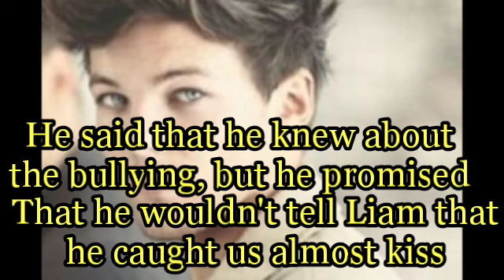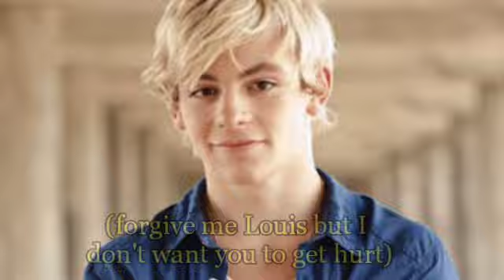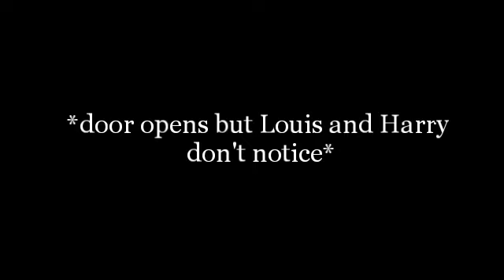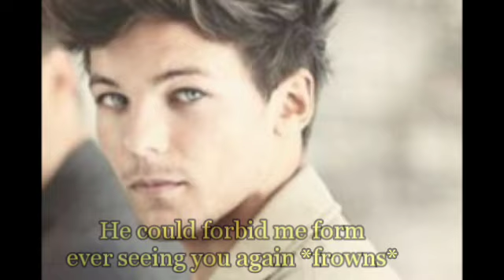Handcuffed To My Bully (Part 17) | Larry Stylinson Fanfic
I forgot to put in the shoutout for the last video😔

Shout-out to: Animal Lover ❤💕

To get a shout-out in the next video, comment some video ideas (it could be for this series or a possible future one XD )

To get your comment pinned, all you have to do is be the first one to comment❤💕

ilygsm💕❤